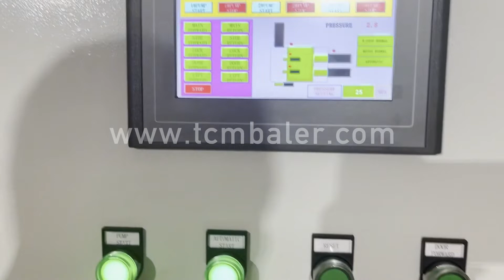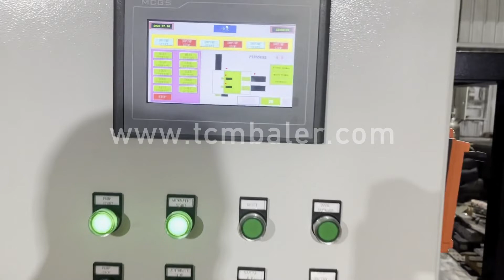aluminum pipe compressor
Details of aluminum pipe compressor, aluminum pipe for compressor, compressor aluminum pipe,

TCMBALER is a professional aluminum pipe compressor manufacturer and supplier in China for more than 20 years, and we can offer aluminum pipe compressor for sale with a cheap wholsale factory price for our customers without any agent or dealers if you wanner buy our aluminum pipe compressor.